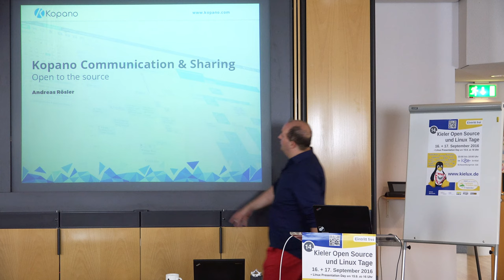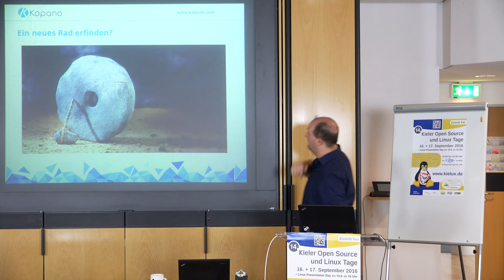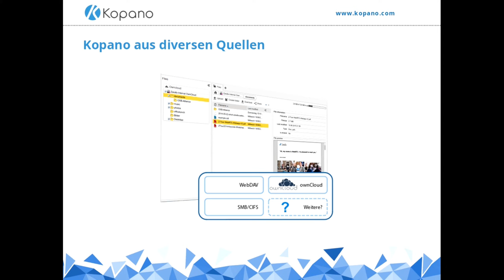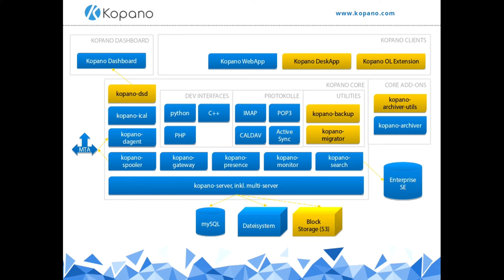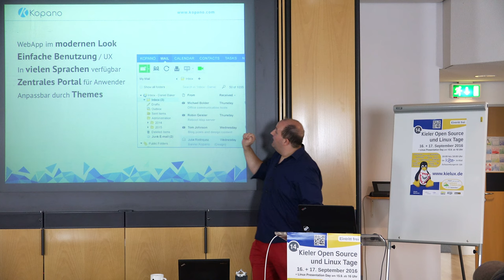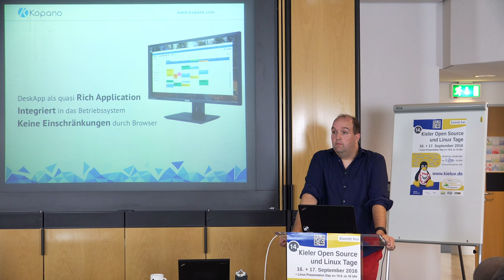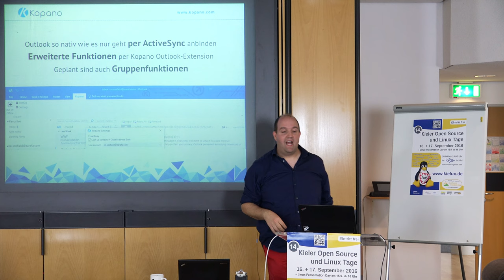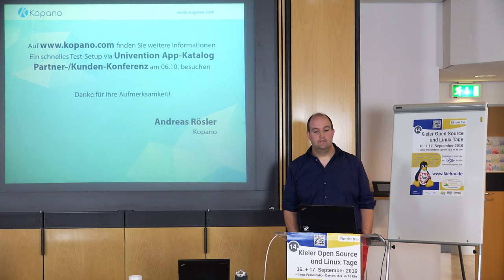Kopano: Groupware für Sharing und Kommunikation [Kieler Linux Tage 2016]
Kopano - ein botswanischer Name, der so viel wie "der Vereinende" bedeutet - baut auf mehr als 10 Jahre Groupware-Erfahrung und erweitert diese mit neuen Komponenten, die auf einem möglichst natürlichen Weg die alltägliche (Geschäfts-)Kommunikation sinnvoll und hilfreich zu ergänzen. Dabei ist Kopano, ein Fork von Zarafa, komplett Open Source, flexibel integrierbar und einfach aufzusetzen. Erfahren Sie in diesem Vortrag, wie Ihnen Kopano helfen kann und was alles drin steckt!

Mehr über die 14. Kieler Open Source und Linux Tage 2016 findet Ihr auf der Veranstaltungswebseite